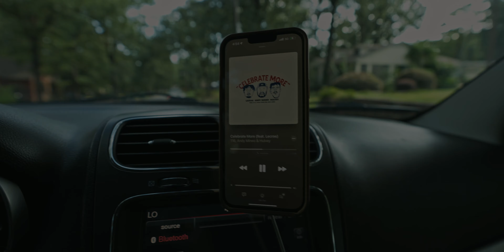My Secret To 13K Instagram Followers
In this video, I share with you guys my secret to becoming a full time content creator on Instagram, YouTube, TikTok, and Facebook reels.
Check out my site for digital assets, merch, and much more!

VIDEO SECTIONS

00:00 - Start
00:02 - Intro
00:29 - How I Create Content Full-Time
01:02 - Home Town Brinkley
01:30 - Growing To 10K
03:06 - The Secret
05:42 - Roof Top Shoot

LIKE THE MUSIC? 🙃👇 CHECK IT OUT

License ID: 5X7Xx85O7j3

License ID: g4R9grdo80Q

License ID: a9Eqvw0bljy